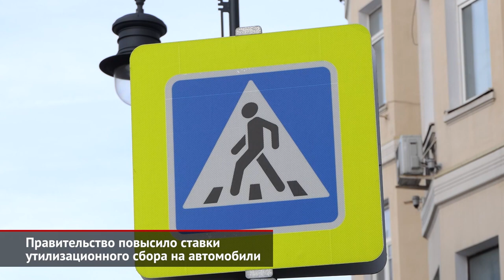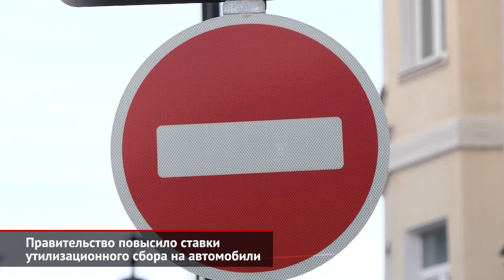Правительство повысило утильсбор — как подорожают автомобили? | Новости с колёс №666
Премьер-министр Дмитрий Медведев утвердил повышение утилизационного сбора на автомобили в 2020 году. В первую очередь, рост ставок коснётся легковых автомобилей. Но ещё сильнее новые ставки ударят по подержанным грузовикам.